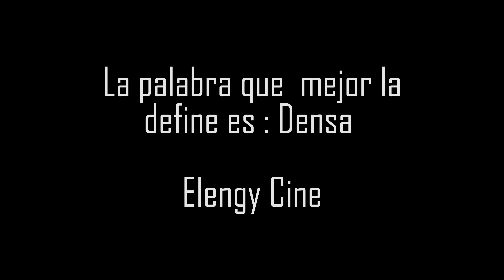Crítica - 'No te preocupes, no llegará lejos a pie'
Mi opinión sobre la nueva película del director Gus Van Sant.